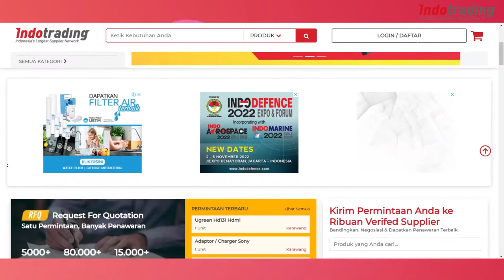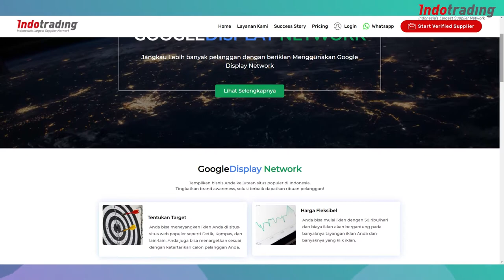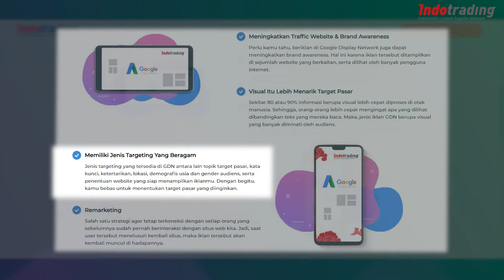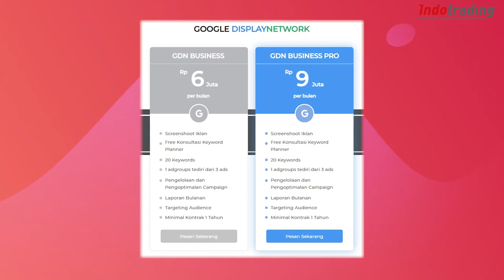Emangnya Penting Google Display Network Bagi Bisnis?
Google Display Network adalah sebuah tools yang dikembangkan oleh Google. Layanan ini memudahkan Anda untuk mendapatkan calon konsumen melalui iklan. GDN akan menyasar pelanggan menggunakan iklan tanpa melalui mesin pencarian Google.

Sistem periklanan GDN ini dipercaya memiliki kinerja lebih baik dalam menjangkau pengguna internet dibandingkan dengan sistem periklanan online lain. Bagi Anda yang memiliki bisnis online dan hendak memasarkan produk menggunakan iklan, maka GDN jadi salah satu layanan yang banyak direkomendasikan untuk dicoba.

Percayakan kepada Indotrading untuk jasa pembuatan iklan melalui Google DIsplay Network. Mengapa Google Display Network sangat penting untuk bisnis Anda?